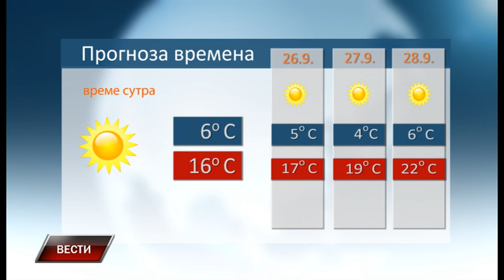Vesti 24 9 2018